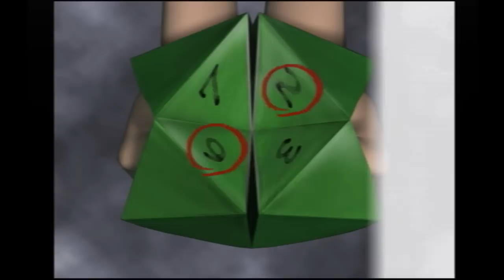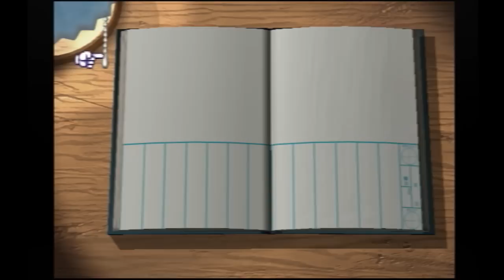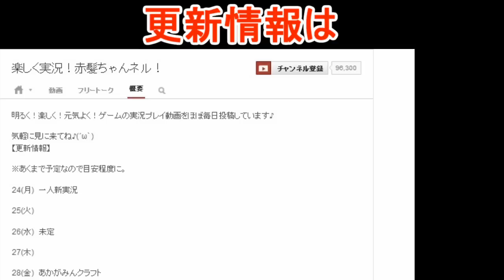【ぼくのなつやすみ２】赤髪の実況プレイ part16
夕方の診療所の謎の少女の巻。